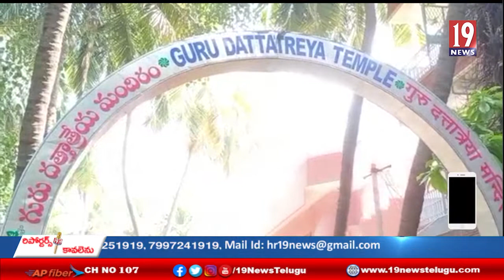పుట్టపర్తి లో ఘనంగా నిర్వహించిన భారీ గురుదత్తాత్రేయ జయంతి వేడుకలు - అనంతపురం జిల్లా